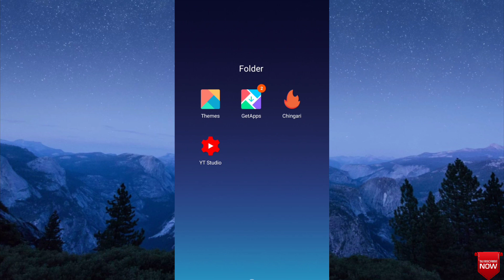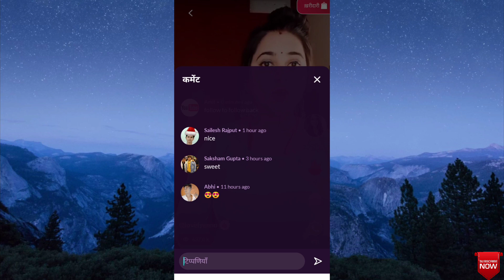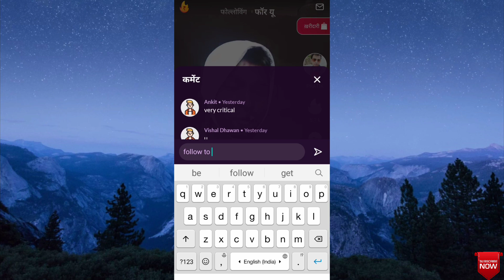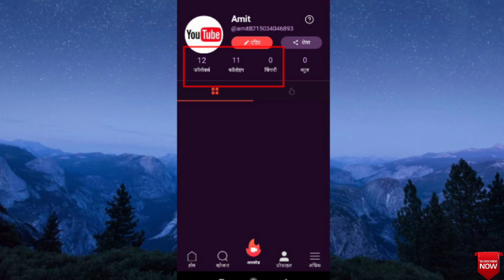chingari app par followers kaise badhaye 😮how to increase followers on chingari app 2021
hello everyone aaj ki is video me mai aapko batane bala hu ki aap chingari Aap par followers kaise bhada sakte hai to video ko end tak Dekhte rehana aur video ko like channel ko subscribe karlena🙏🙏

cover topics
1.how to increase followers on chingari application
2.how to increase followers on chingari app
3chingari app
4.how to use chingari app
5.how to earn money from chingari app
6.how to increase followers in chingari app
7.how to increase chingari app followers
8.how to increase followers on roposo app
9.chingari app par followers kaise badhaye
10.chingari app se paise kaise kamaye
11.how to increase instagram followers
12.how to get followers on instagram
13.chingari app followers kaise badhaye